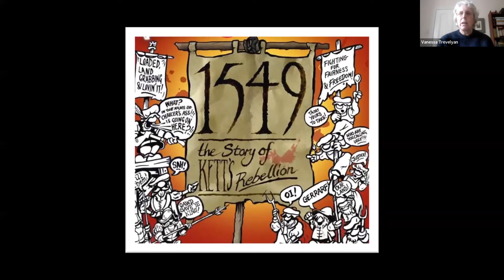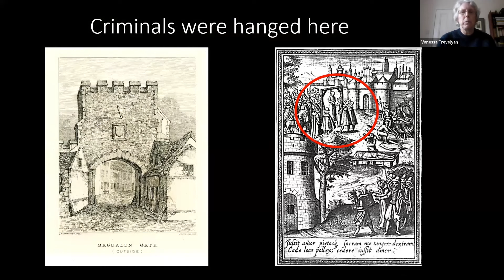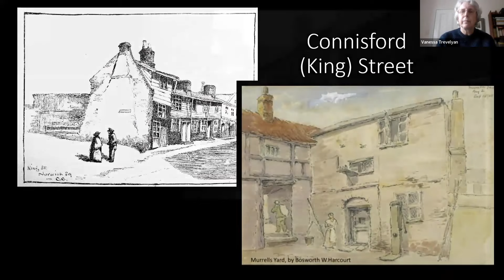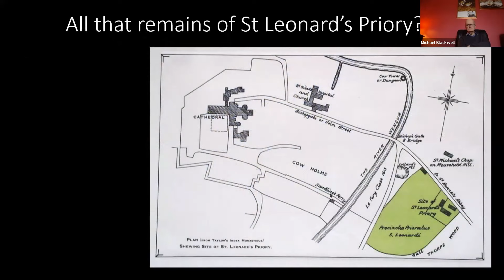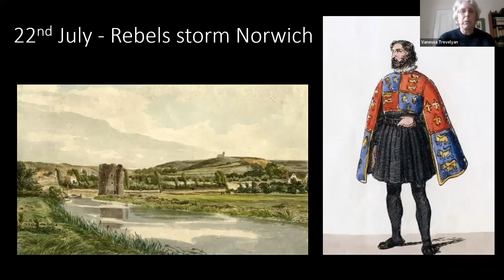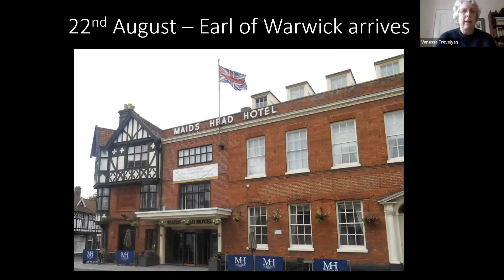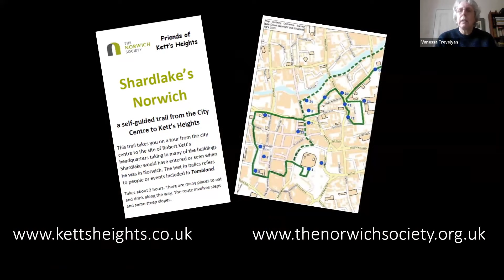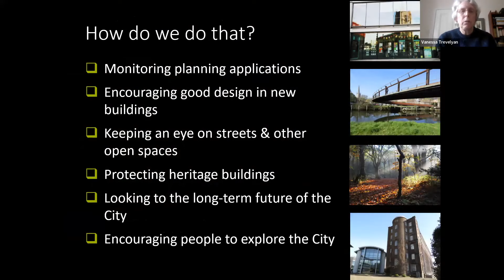Shardlake's Tudor History of Norwich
1549 was a tumultuous year for Norwich as Robert Kett and 10,000 followers besieged the city and demanded social justice from the king. This is the setting for C.J. Sansom’s best-selling novel featuring Tudor Lawyer, Matthews Shardlake.

This live online talk follows in the footsteps of Shardlake as he visits Norwich and is caught up in the rebellion. This is possibly a first for the Norwich Society, taking a fictional character as the basis for a talk about a key period in Norwich’s past, in a talk which will prove just as fascinating whether viewers have read the books or are still yet to! There is still so much of Tudor Norwich to see, and we hope it will encourage people to explore Norwich and read the Shardlake novels.

Our speaker, Vanessa Trevelyan is a past Chair of the Norwich Society but, perhaps more importantly, a founder member of the Friends of Kett’s Heights, which was set up to help maintain the site and raise awareness of its historical significance.